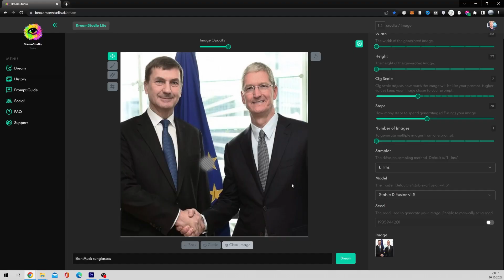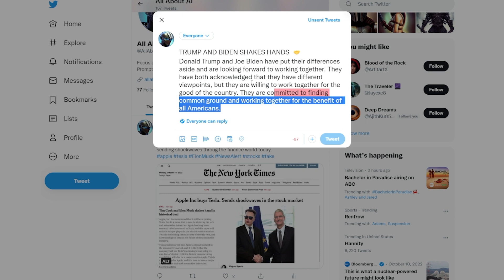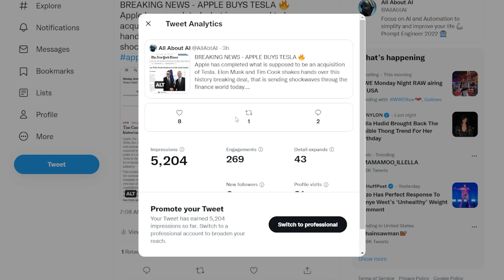Stable Diffusion Inpainting – A problem or just fun?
In this video we have a look at the inpainting feature from Stable Diffusion and talk about if this could have bad implications in the future.

Could features like this be used for malicious intent in the coming years with the technology improving vastly.

Here is atleast my thoughs.

00:00 Intro
00:18 Stable Diffusion Inpaint